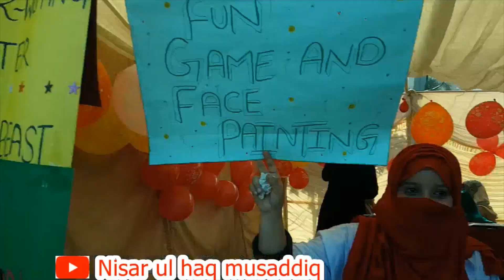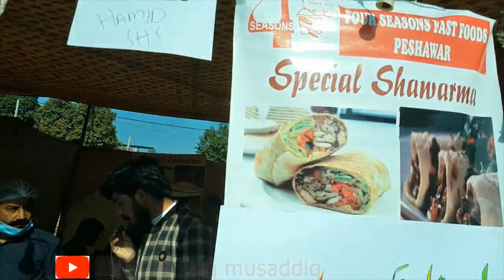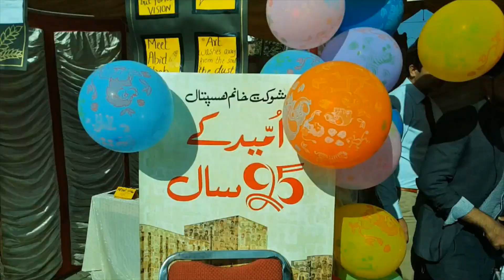Kmu Fun fair 2019// vlog nisar ul haq musaddiq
Watch this vlog video till end .kmu mega fun fair . Enjoy